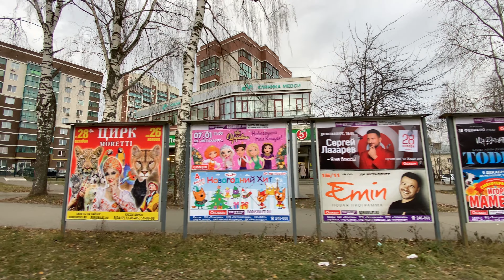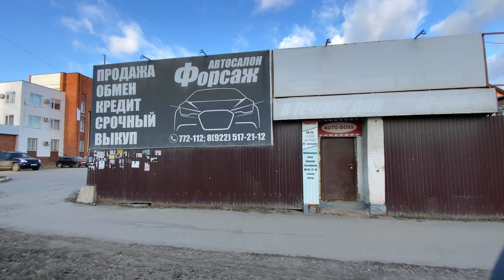улица Орджоникидзе Ижевск 21 11 2023г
ОРДЖОНИКИДЗЕ улица. Первомайский район.
Названа решением исполкома горсовета 16 октября 1937 г., бывшая улица Трактовая существовала на 1 января 1918 г.
Григорий Константинович Орджоникидзе (партийный псевдоним Серго) родился 24 октября (12 октября по старому стилю) 1886 года в селе Гореша Кутаисской губернии (ныне Имеретия, Грузия).
     В 1901‑1905 годах учился в фельдшерской школе в Тбилиси, участвовал в социал‑демократическом кружке.
     В 1905‑1907 годах был активным участником революционного движения в Закавказье. В декабре 1905 года был арестован во время организации доставки оружия для революционных отрядов, в мае 1906 года освобожден под залог и в августе эмигрировал в Германию.
     В январе 1907 года вернулся в Россию, вел партийную работу в Баку, был членом Бакинского комитета Российской социал‑демократической рабочей партии (РСДРП).
     В ноябре 1907 года его арестовали, а в феврале 1909 года сослали в Енисейскую губернию. В августе 1909 года Орджоникидзе бежал из ссылки и эмигрировал в Персию (ныне Иран), где принял участие в революции 1905‑1911 годов.
     В 1911 году приехал в Париж (Франция), учился в партийной школе в Лонжюмо. Летом 1911 года вернулся в Россию, работал как уполномоченный Заграничной организационной комиссии и был членом Российской организационной комиссии по созыву шестой Всероссийской конференции РСДРП, на которой его избрали членом ЦК и Русского бюро ЦК РСДРП.
     В феврале ‑ апреле 1912 года работал в Петербурге.
     В апреле 1912 года был снова арестован, в октябре осужден на три года каторги и вечное поселение в Сибири. В 1912‑1915 годах находился в Шлиссельбургской каторжной тюрьме, затем выслан в Якутию.
     В июне 1917 года Орджоникидзе вернулся в Петроград (бывший Петербург), был введен в состав Петроградского комитета РСДРП(большевиков) и в исполком Петроградского совета. Выполняя поручения ЦК партии, работал в июне‑августе в Петрограде, в сентябре‑октябре ‑ в Закавказье. Возвратившись в Петроград, принимал активное участие в Октябрьской революции.
     В декабре 1917 года был назначен чрезвычайным комиссаром Украины, в апреле 1918 года ‑ временным чрезвычайным комиссаром Южного района.
     В годы Гражданской войны (1918‑1920) ‑ политический руководитель в войсках Красной армии. В 1918 году был членом Центрального исполнительного комитета Донской республики, одним из организаторов обороны Царицына (ныне Волгоград), председателем Совета обороны Северного Кавказа. В 1919 году ‑ член Революционного совета (РВС) 16‑й армии Западного фронта, затем ‑14‑й армии Южного фронта, один из руководителей разгрома войск Деникина под Орлом, освобождения Донбасса, Харькова, Левобережной Украины.
     В 1920‑1921 годах ‑ член РВС Кавказского фронта.
     В феврале 1920 года ‑ председатель Бюро по восстановлению Советской власти на Северном Кавказе. С апреля 1920 года возглавлял Кавказское бюро ЦК РКП(б).
     С февраля 1922 года по сентябрь 1926 года был первым секретарем Закавказского крайкома партии, первым секретарем Северокавказского крайкома ВКП(б).
     В 1924‑1927 годах ‑ член Революционного военного совета СССР.
     В 1926‑1930 годах был председателем Центральной контрольной комиссии ВКП (б) и наркомом Рабоче‑крестьянской инспекции (РКИ), заместителем председателя Совета народных комиссаров и Совета труда и обороны СССР.
     В ноябре 1930 года был назначен председателем Высшего совета народного хозяйства (ВСНХ).
     С 1932 года ‑ нарком тяжёлой промышленности СССР.
     Орджоникидзе стал одним из главных организаторов индустриализации в СССР. Он сумел мобилизовать ресурсы страны на создание мощных промышленных предприятий. Внёс большой вклад в создание и становление авиационной промышленности, научно‑исследовательских институтов, сети авиационных вузов. Участвовал в создании советских оборонных обществ (Авиахим, Осоавиахим), в организации перелётов.
     Орджоникидзе был награждён орденами Ленина, Красного Знамени РСФСР, Трудового Красного Знамени.
     В обстановке массовых репрессий покончил жизнь самоубийством 18 февраля 1937 года в Москве.
     Официально было объявлено, что он умер от сердечного приступа.
     Урна с прахом захоронена в Кремлёвской стене.
     Именем Серго Орджоникидзе были названы города, села, государственные учреждения, учебные заведения, промышленные объекты, улицы в городах России.
     Ему были установлены памятники в Ленинграде (ныне Санкт‑Петербург) на территории Балтийского завода, в Свердловске (ныне Екатеринбург) напротив главного входа на Уральский завод тяжелого машиностроения (УЗТМ, ныне "Уралмашзавод"), в Кисловодске, в Магнитогорске, в Челябинске и других городах.
     В Ижевске памятник Орджоникидзе. Сохранился, но стоит на закрытой территории машиностроительного завода за забором.